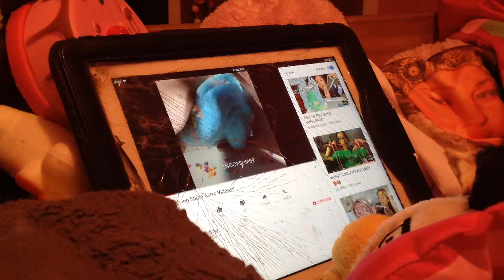Egg Head's Bedtime Routine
This was all XxAmyGomezxX Acting as her Character and I was the Camera man.